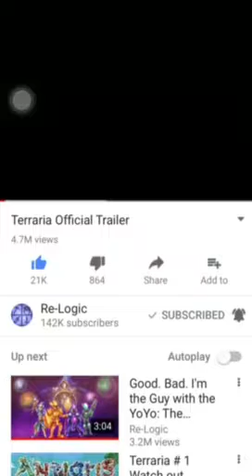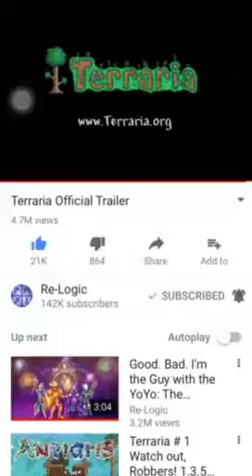reacting to old terraria trailer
Hope you enjoy.